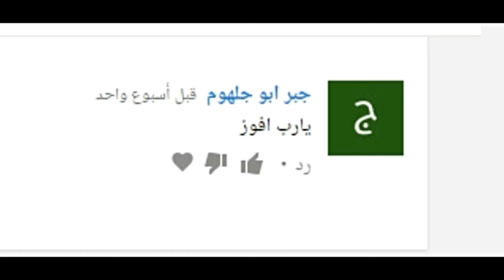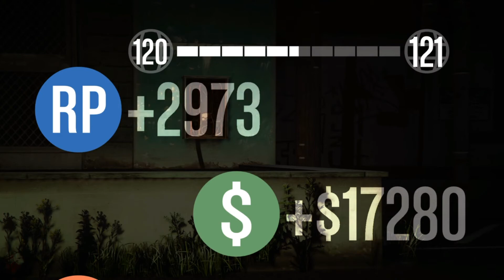قراند 5 GTA | الطريق_للمليون !! سلسلة_المهمات_الخورافية فلوووووووووس+ قيف اواي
BB  :  2B0EA276